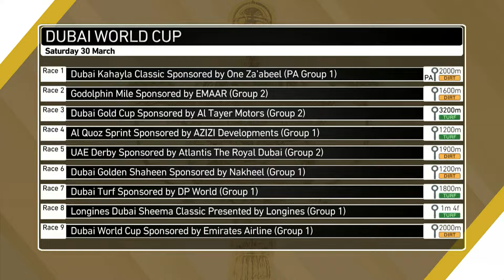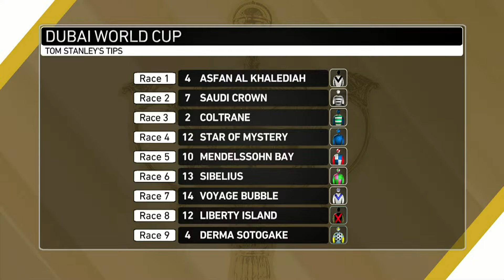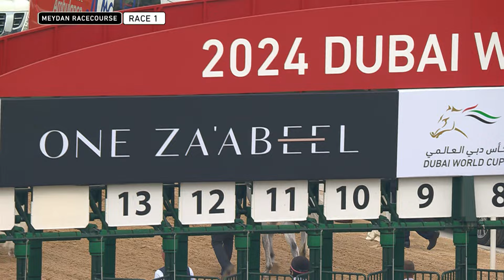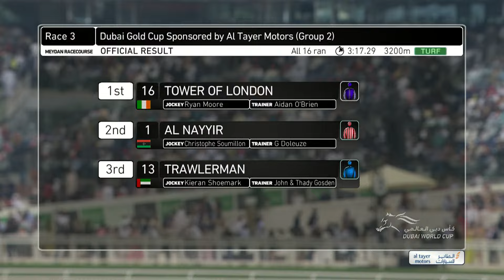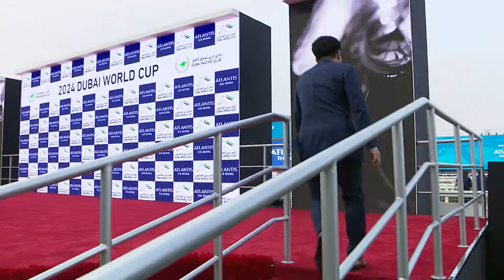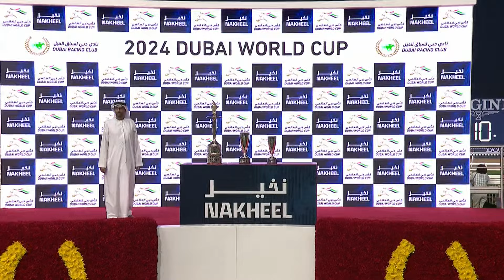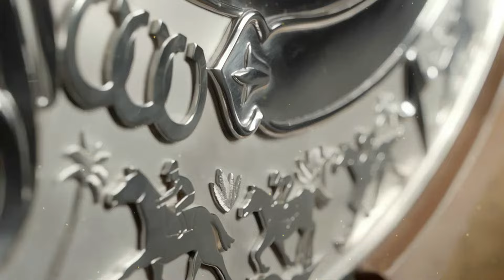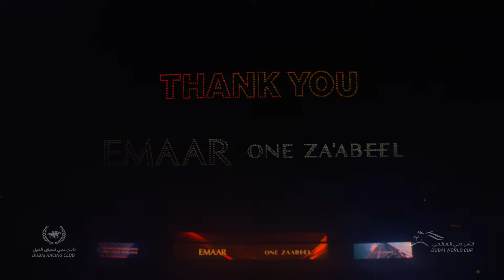DUBAI WORLD CUP - LIVE - 30TH MARCH 2024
Dubai World Cup 2024